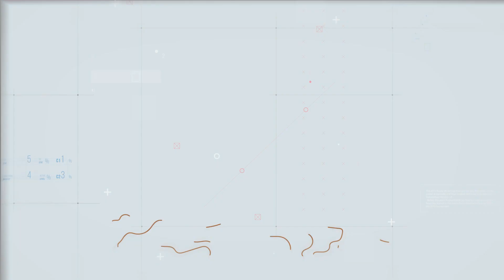AM2022: Accra entertainment